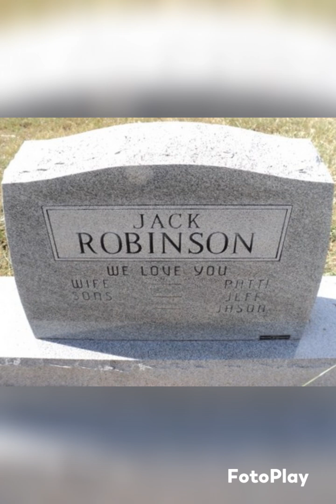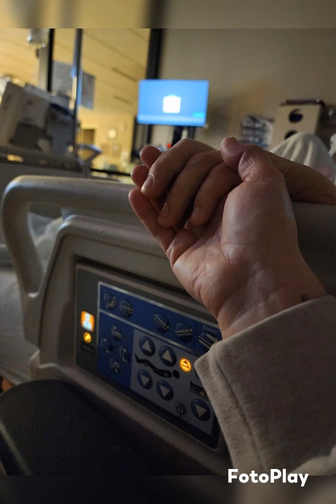28th anniversary Song.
A song created for us by Nathan at Songheart. The photos: a collaboration of our life events to this point.